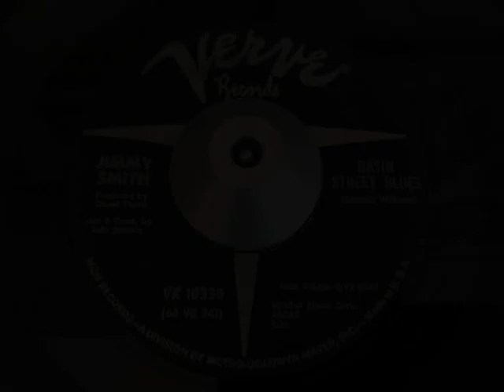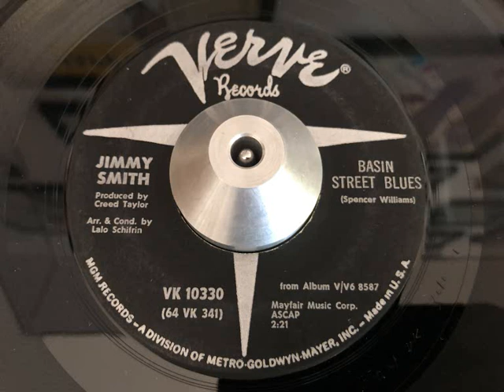jimmy smith - basin street blues (verve)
ARTIST: jimmy smith
A SIDE: the cat
B SIDE: basin street blues
LABEL: verve 10330
YEAR: 1964